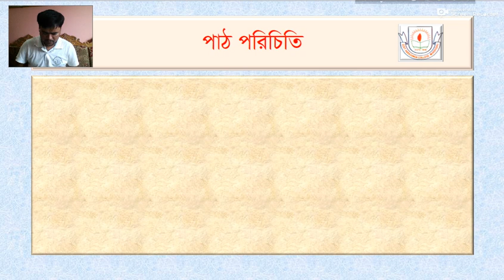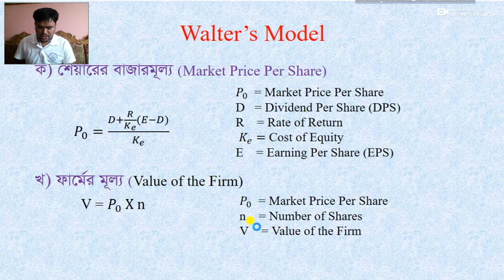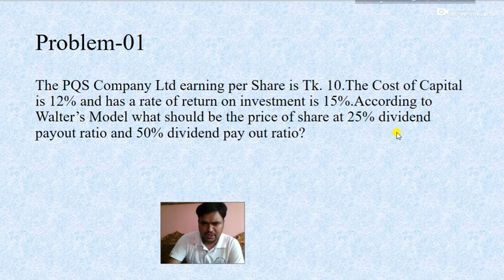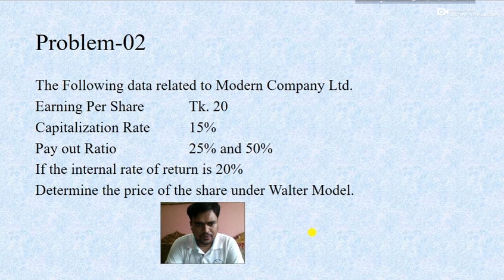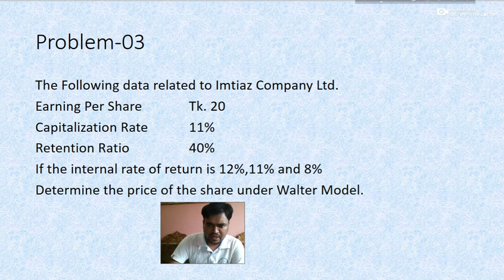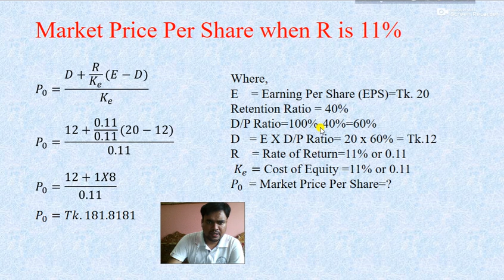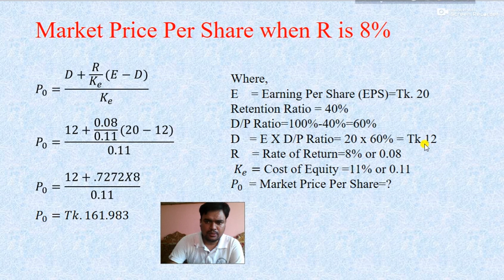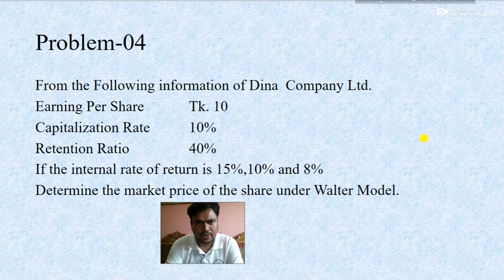Dividend Policy-Walter Model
Dividend Policy||Investment Management||BBA(Hon's) 4th Year||
Mohammad Mamunur Rashid||Lecturer(Management)||Govt. Haraganga College,Munshsiganj||